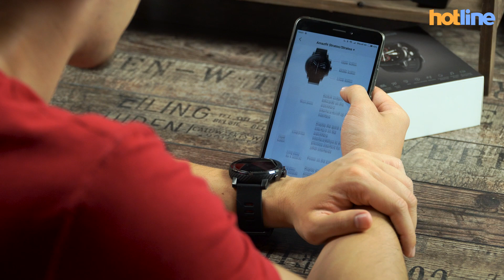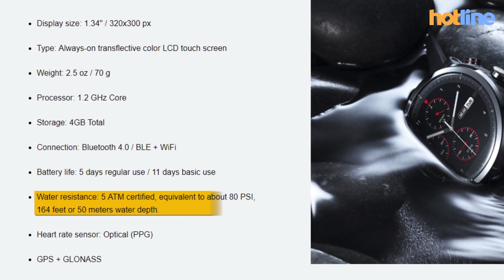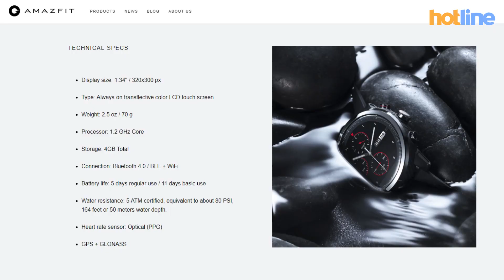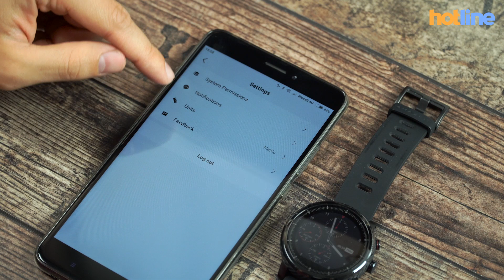Amazfit Stratos — фитнес-трекер и спортивные часы с привлекательным ценником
В этом видео мы расскажем о новой модели от компании Amazfit — часах Stratos. С ними компания намерена конкурировать с серьезными игроками на рынке спортивных часов. Для этого был доработан дизайн, корпус и софт, благодаря чему новинка теперь поддерживает плавание и триатлон. При этом была сохранена относительно невысокая стоимость и неплохая автономность.